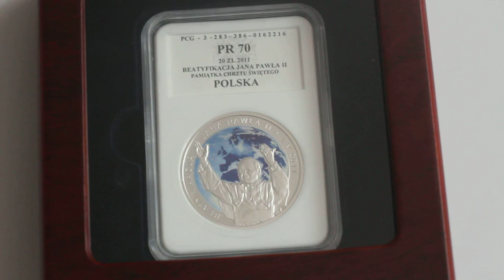PREZENT - PAMIĄTKA CHRZTU ŚWIĘTEGO - JPII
Bądź oryginalny i podaruj na Chrzest monetę z wizerunkiem JPII zamknięta w specjalnej próżniowej kapsule oraz opatrzona unikatowym dedykowanym opisem "PAMIĄTKA CHRZTU ŚWIĘTEGO". Wszystko to zapakowane w grading z najwyższą notą PR70 oraz mahoniowe etui z szybką od Leuchtturm.